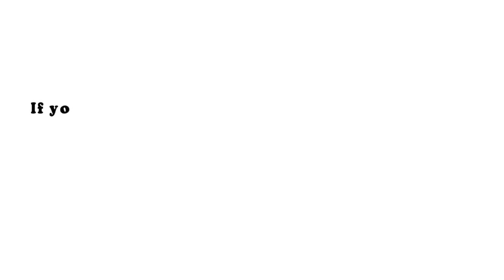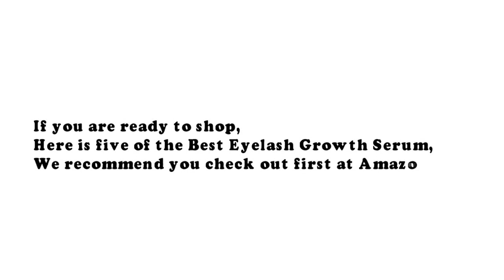Top 5 Best Eyelash Growth Serum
Top 5 Best Eyelash Growth Serum - Best Eyebrow Growth Serum Reviews.

01. Eyelash & Eyebrow Growth Serum Enhancing Treatment:

02. Eyelash Growth Serum for Long Eyelashes From Uptown:

03. Grandelash GrandeLASH-MD:

04. Lashove’e Eyelash Growth Serum:

05. Organyc Lash&Brow Growth Serum: